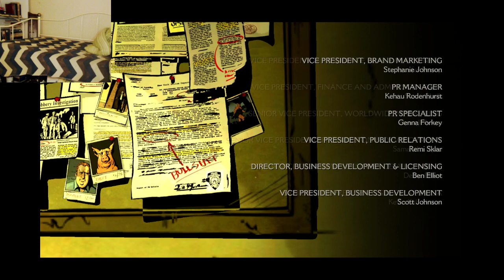Th3rdWinter Plays The Wolf Among Us - Part 4